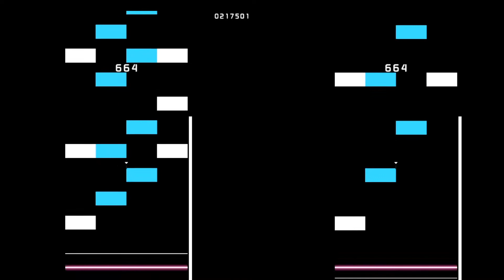Side-by-side SV + No-SV PK RAVE [ 4K Capybara Rave ] (Quaver)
Song: Glidelas & Telemist- PK RAVE
Side-by-side SV + No SV comparison of PK RAVE on Quaver